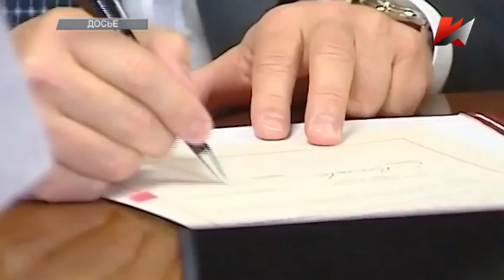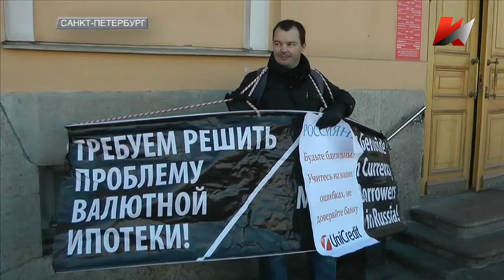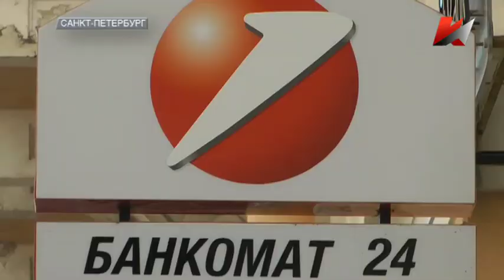Темы дня (30.10.2015) 22:00